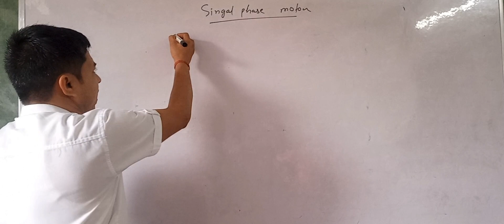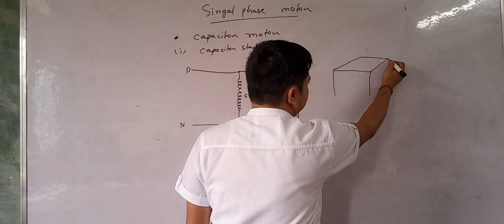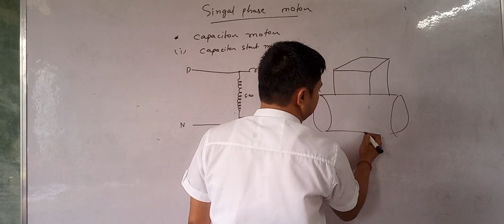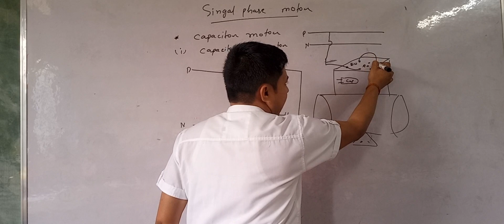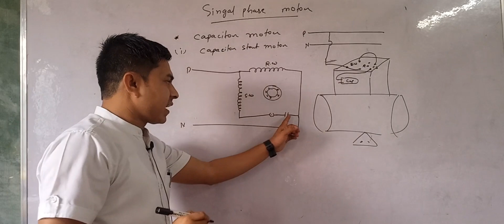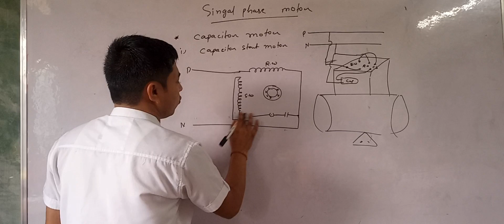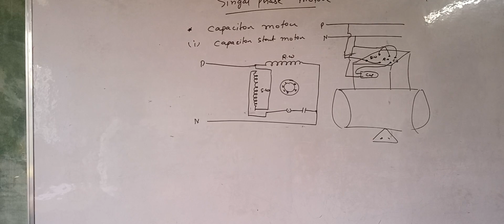Capacitor Start Motor Connection and Change its D.O.R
इस चैनल के माध्यम से आप स्किल टेस्ट की पूरी जानकारी जॉब्स होल्डर की इंटरव्यू मोटिवेशन डॉक्यूमेंट वेरिफिकेशन मेडिकल्स ट्रेड थ्योरी प्रैक्टिकल एवं अन्य महत्वपूर्ण टॉपिक के बारे में चर्चा की जाती है सभी के अनुभवी आपके साथ इंटरव्यू के माध्यम से शेयर की जाती है इसलिए आप सभी हमारे चैनल को सब्सक्राइब करके जरूर लाभ उठाएं।

BARC OCES

BARC Exam

BARC Stipendiary Trainee Category 1 Syllabus

 BARC Stipendiary Trainee Category 1 salary

 BARC Stipendiary Trainee Category 1 book PDF

BARC Stipendiary Trainee Category 1 Exam Date
What percentage is required for BARC?

Is BARC work assistant exam tough?

What is the qualification for BARC exam?

What are the stages of BARC exam?

What is the salary of BARC stipendiary traine

Category 1?

BARC Stipendiary Trainee Category 1 Previous Papers

BARC Stipendiary Trainee Category 1 Syllabus 2023

BARC Stipendiary Trainee Category 2 Syllabus